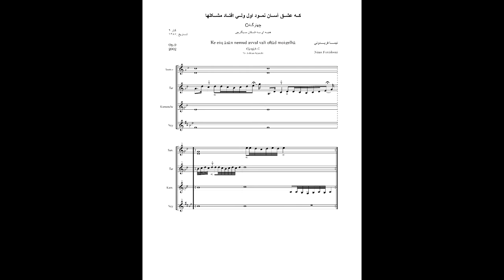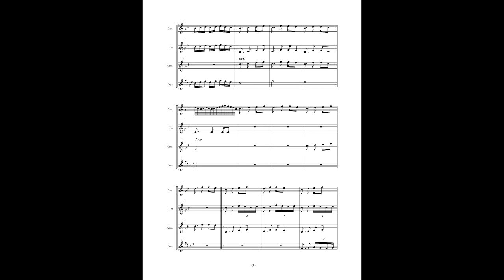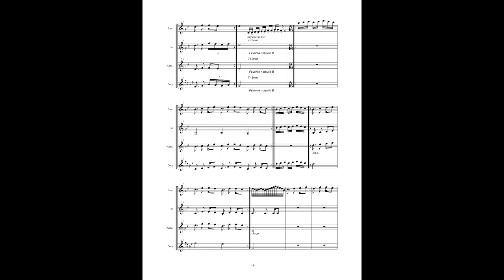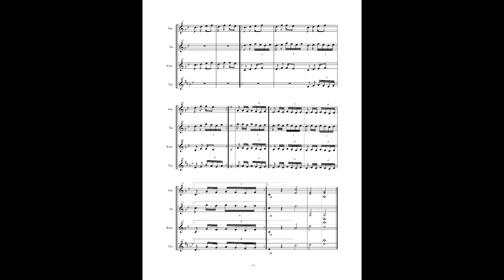آهنگ: که عشق آسان نمود اول ...- آهنگساز: نیما فریدونی-Ke Eshgh Asan Nemud Avval-Nima Fereidooni